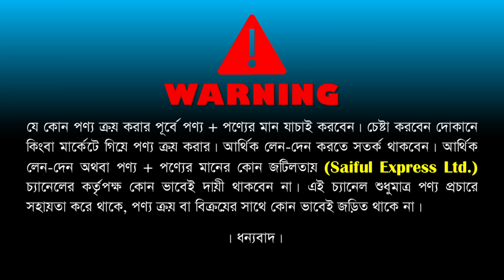রুম সাজানোর রাজকীয় আয়নার কালেকশন/ ফাইবারের আয়নার দাম জানুন/ Wall Mirror Price In Bangladesh 2022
83, Chandrima Super Market, Ground Floor, (Near Dhaka Collage), Dhaka-1205